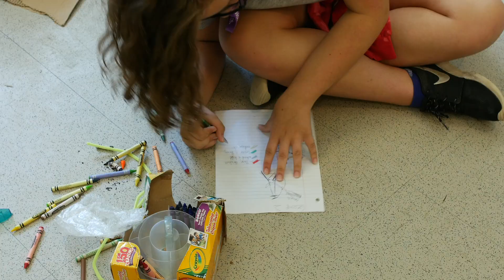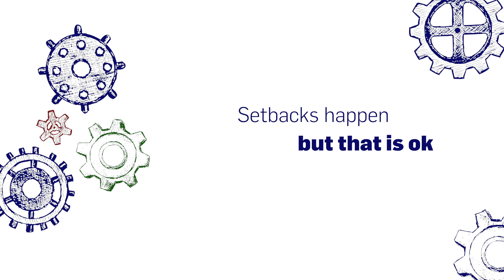Encourage! Leading Women Engineers Encourage the Next Generation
Leading women engineers encourage girls to do what they love, defy stereotypes, push through setbacks, and pursue engineering.

Encourage! is part of the Inspire! Educational Video Collection, based on Dr. Laura Ettinger’s game-changing work for the National Science Foundation that captures the essence of trailblazing American women in engineering, and aims to inspire middle school and early high school students to pursue the STEM fields. It is a short and poignant tool that will capture the attention of its young audience and provide the opportunity for important discussions on topics such as stereotypes, confidence, and overcoming obstacles.

Produced by Dr. Laura Ettinger, a history professor at Clarkson University, and directed by Zac Miller, founder of Uncommon Image Studios.

Learn more about the Inspire! Educational Video Collection and download a complimentary copy of a discussion guide to use with K-12 audiences